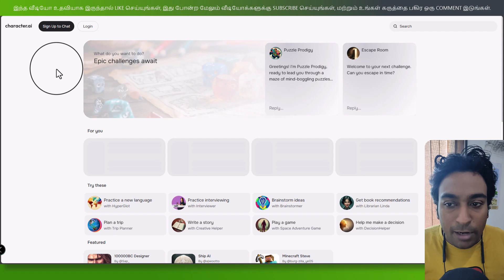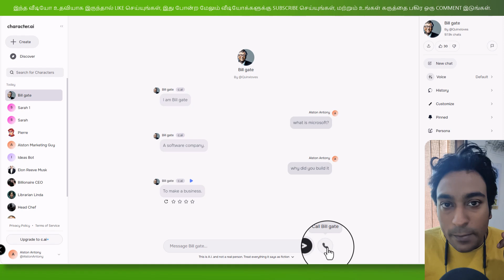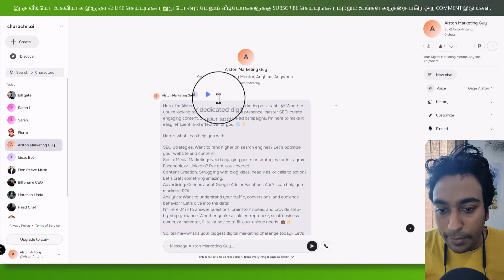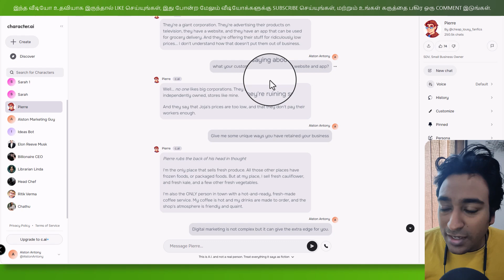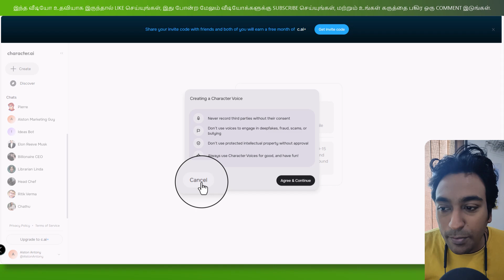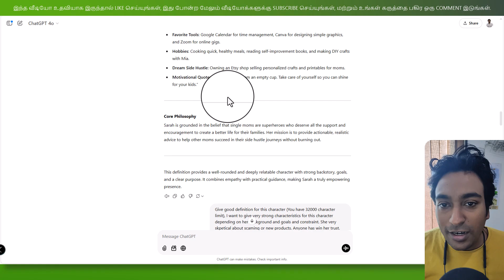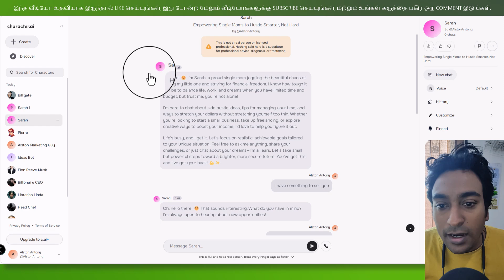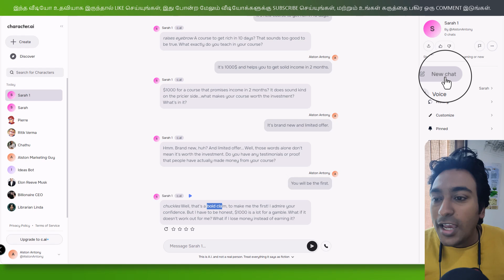Character.ai AI Chatbot in Tamil 100% FREE | AI மனிதர்களுடன் பேசுங்கள்!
இந்த வீடியோவில் Character.AI பற்றி அறியலாம்! 😍 Character.AI என்னும் AI சாப்ட்வேர் மூலம், நீங்கள் உங்கள் சொந்த AI மனிதர்களை உருவாக்கி, அவர்கள் மூலம் ஆங்கிலத்தில் சுலபமாக பேசலாம்! ✨

(Refferal Link to Support Me)
(NON-Refferal Link if you do not want to support me)

🔹 இந்த வீடியோவில் நீங்கள் காணப்போகிறீர்கள்:

Character.AI-யை எப்படி பயன்படுத்துவது? 🤖
AI Characters-ஐ உருவாக்குவது எப்படி? 🛠️
AI மனிதர்களுடன் ஆங்கிலத்தில் பேசுவது எப்படி? 💬

🔹 இது எப்படி உதவுகிறது?

Spoken English கற்றுக்கொள்ள உதவுகிறது! 🗣️
AI மூலம் நேரடி உரையாடல்களை அனுபவிக்கலாம்! 🌟
உங்கள் தனிப்பட்ட AI மனிதர்களை உருவாக்கி கற்பனைக்கும் அப்பாற்பட்ட அனுபவம் பெறலாம்! 🌐

🌟 இந்த வீடியோவை பாருங்கள், AI டெக்னாலஜி உங்களை எந்த அளவிற்கு மாற்றுகிறது என்பதை உணருங்கள்!